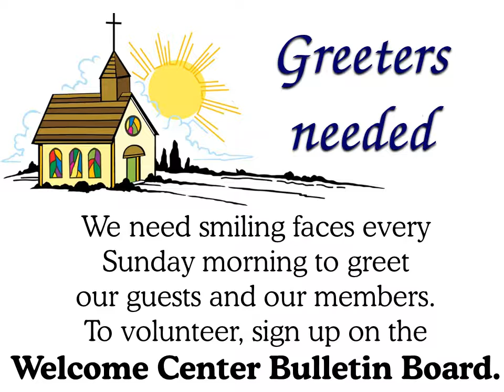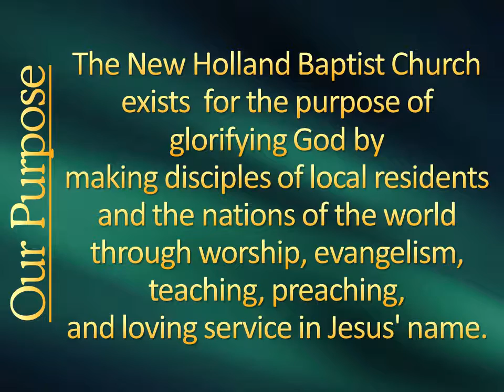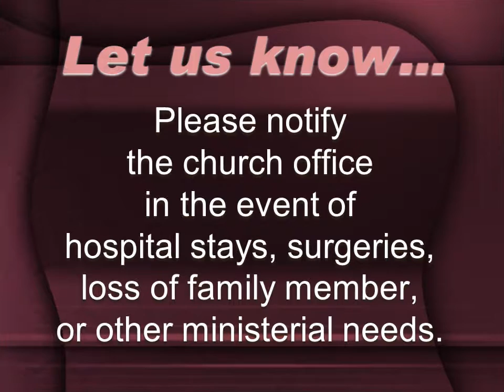New Holland Baptist Church ANNOUNCEMENTS 071016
Announcement Slideshow for New Holland Baptist Church